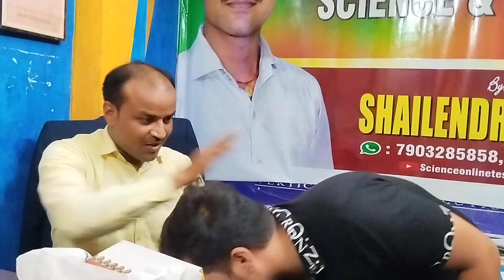How to Crack Railway RRB || INTERVIEW || Success story of Sumit Kumar